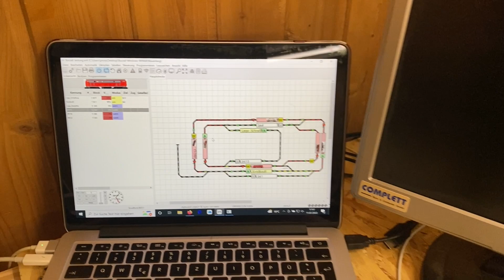Trailer - Aufbau einer Stadt aus Klemmbausteinen (Lego®, Bluebrixx, etc.) mit digitaler Eisenbahn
Aufbau einer Stadt aus Klemmbausteinen (Lego®, Bluebrixx, etc.)
mit einer vollautomatischen, computergesteuerten, digitalen
Eisenbahn

Digitized by RupBricks